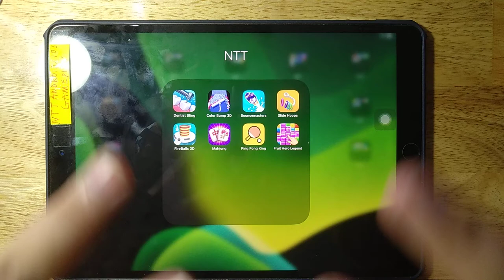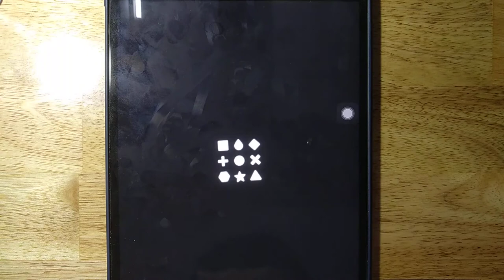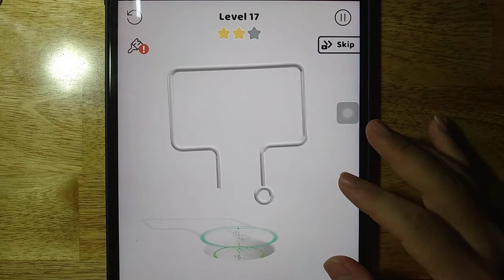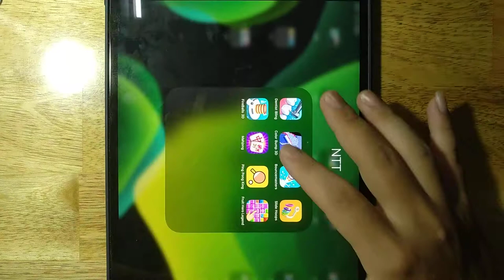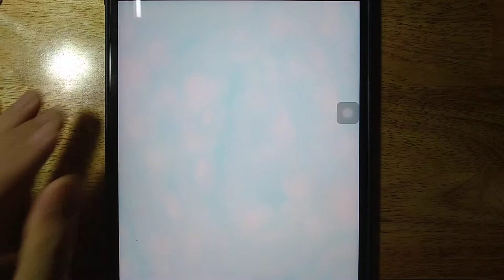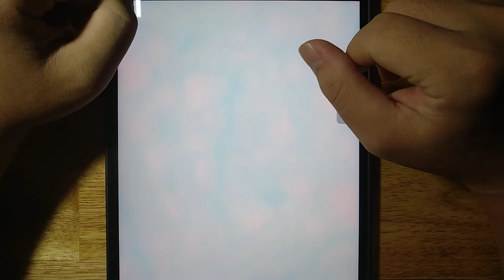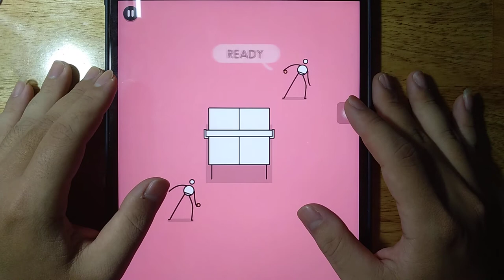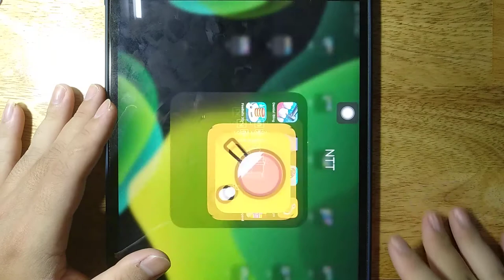Dentist Bling, Color Bump 3D, Bouncemasters, Slide Hoops, FireBalls 3D, Mahjong, Ping Pong King, Fru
Dentist Bling, Color Bump 3D, Bouncemasters, Slide Hoops, FireBalls 3D, Mahjong, Ping Pong King, Fruit Hero Legend

Android GamePlay
iOS GamePlay
iPad GamePlay
GamePlay Walkthrough